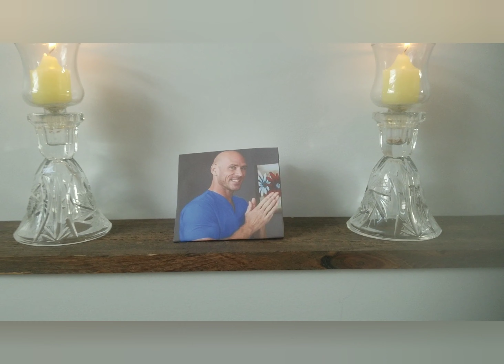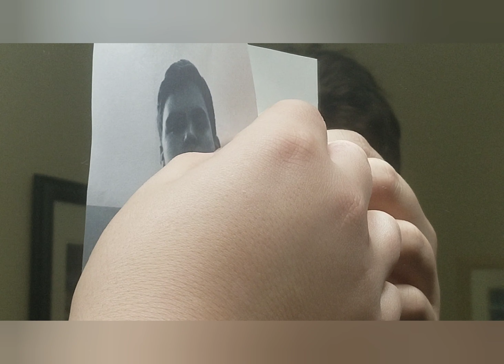The Revival: Benny's Return To The Ring